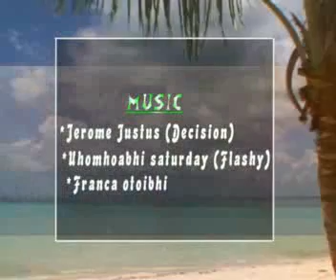Ehiosumhen Part 2-1 Esan Nigeria movie 9ja